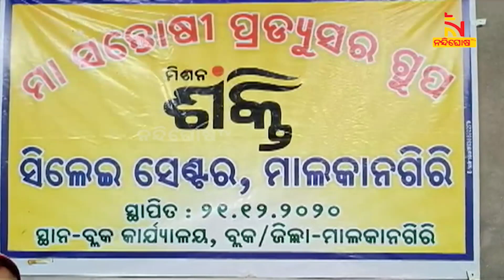ଅଗଷ୍ଟ ୧୫ ସ୍ବାଧୀନତା ଦିବସରେ ଘରେ ଘରେ ତ୍ରିରଙ୍ଗା ଉଡିବ | NandighoshaTV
ଅଗଷ୍ଟ ୧୫ ସ୍ବାଧୀନତା ଦିବସରେ ଘରେ ଘରେ ତ୍ରିରଙ୍ଗା ଉଡିବ । ସେଥିପାଇଁ ମାଲକାନଗିରି ଜିଲ୍ଲାର ସ୍ୱୟଂ ସହାୟକ ଗୋଷ୍ଠୀକୁ ସରକାରଙ୍କ ପକ୍ଷରୁ ୧ ଲକ୍ଷ ଜାତୀୟ ପତାକା ସିଲେଇ କରିବାକୁ କାର୍ଯ୍ୟାଦେଶ ମିଳିଛି ।

* DishTV Channel No: 1367
* Airtel Digital TV Channel No: 611
* TATASky Channel No: 1779
* hathw@y Channel No: 731
* Ortel Channel No: 707
* Videocon d2h Channel No: 840
* SITI Channel No: 17 & 458
* GTPL Channel No: 719
* SUN Direct Channel No: 667
* Asianet Channel No: 219